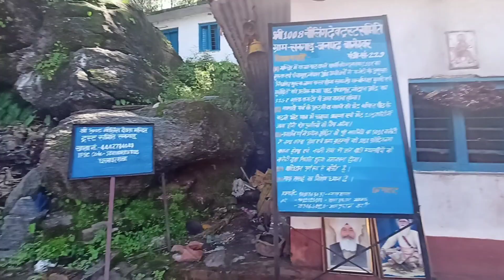Nauling Devta Mandir | Uttrakhand Devbhoomi | Vikas View 😎⛰️😎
Nauling Devta Mandir , Uttrakhand

History of Nauling Devta Mandir
भगवान मूल नारायण ने अपने दोनों पुत्रों बज्यैण और नौलिंग को अपने से समान दूरी पर भनार और सनगाड़ भेजा था. नौलिंग देवता जब सनगाड़ पहुंचे तो वहां की प्राकृतिक छटा से इतने प्रभावित हुए कि वहीं रहने का मन बना लिया.
इन दिनों यहां सनगड़िया नाम के एक मसाण का लोगों के बीच बहुत अधिक आतंक था. मसाण का अर्थ एक प्रकार के भूत या राक्षस से है. सनगड़िया मसाण आस-पास के गांव वालों से वहां रहने के बदले नरबलि मांगता था. इसके बाद भी सनगड़िया मसाण कभी भी किसी के जानवरों को खा जाता फसल नष्ट कर देता या कभी किसी को भी अपना शिकार बना देता.
जब नौलिंग देवता सनगाड़ पहुंचे तो भीमकाय सनगड़िया मसाण को देख चकित रह गये. सनगड़िया मसाण को देखकर नौलिंग देवता सात दिन और सात रात तक दुदिल के पेड़ में बैठे रहे. दुदिल पहाड़ों में पाया जाने वाला एक पेड़ है. इस पेड़ का प्रयोग धार्मिक अनुष्ठानों में खूब किया जाता है. पशुओं के लिये चारे के लिये भी दुदिल का पेड़ उपयोग में लाया जाता है.

आठवें दिन नौलिंग देवता ने दुर्गा, कालिका समेत अनेक देवी देवताओं का ध्यान किया और सनगड़िया मसाण से लड़ने के लिये सहायता हेतु आमंत्रित किया. इसके बाद सनगड़िया मसाण और नौलिंग देवता के बीच एक भयानक युद्ध शुरू हुआ. दसवें दिन नौलिंग देवता ने सनगड़िया मसाण को मार दिया.

नौलिंग देवता ने सनगड़िया मसाण को मारकर उसकी लाश को एक ताल में डाल दिया. सनगाड़ मंदिर परिसर में स्थित राक्षस ताल वही ताल है जिसमें नौलिंग देवता ने सनगड़िया मसाण को मारकर डाला था. मरने से पहले सनगड़िया मसाण ने नौलिंग देवता से प्रत्येक वर्ष दशहरे के समय एक बकरी की बलि मांगी. सनगड़िया मसाण की इस मांग को नौलिंग देवता ने मान लिया और इस तरह सनगड़िया मसाण का अंत हुआ.

हाईकोर्ट के आदेश से पूर्व सनगाड़ मंदिर में बलि प्रथा प्रचलित थी लेकिन वर्तमान में मंदिर परिसर में कोई बलि नहीं दी जाती है.

Edited by - @friendlysumit8047